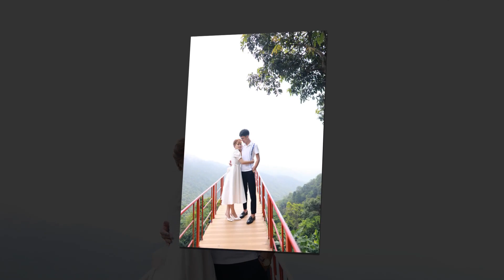ANH TIEN HONG NHUNG